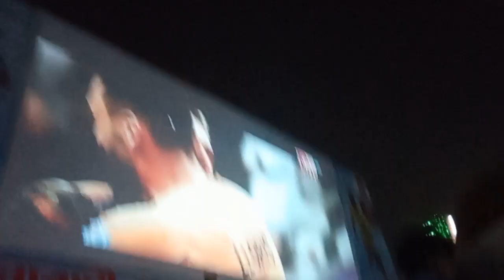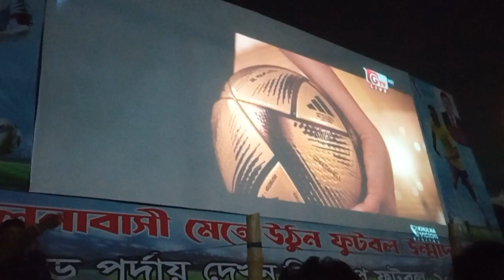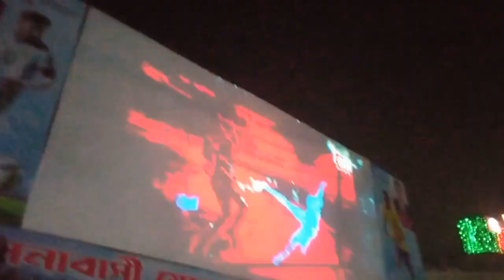World Cup ফাইনালের আগে আর্জেন্টিনার জন্য মোনাজাত।ইসলামিক জ্ঞানের অভাব থাকলে যা হয়।